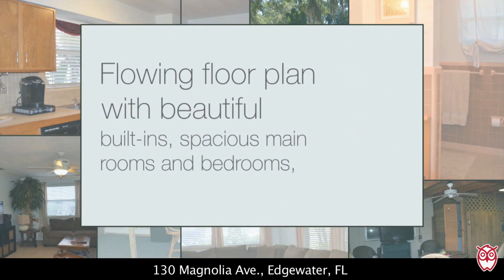130 Magnolia Ave, Edgewater, FL - RonSellsTheBeach.com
This fabulously UPDATED and superbly spacious 5 bedroom, 2 bath charmer located just steps from the beautiful Indian River might be the "one." $179,900. Home